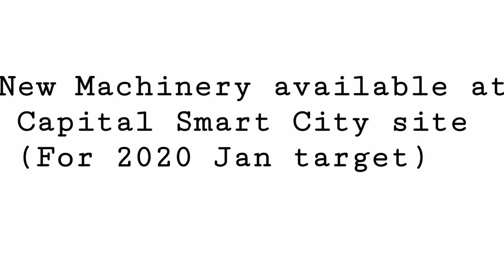Capital Smart City Extend Their Machinery (Development Update) | 3-Jun-2019